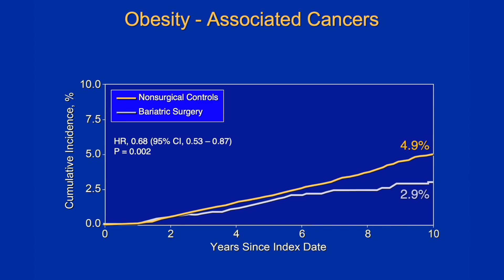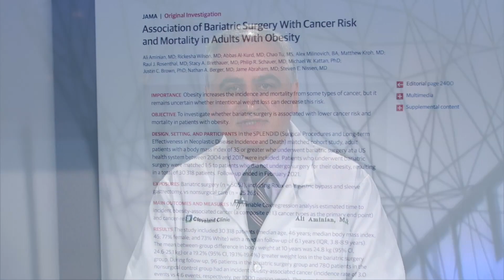2023 CR Forum Top Ten| Assoc. of Bariatric Surgery With Cancer Risk and Mortality in Adults Obesity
Although the link between obesity with diabetes and cardiovascular disease is well-known, most people donâ€™t know that obesity is one of the leading causes of cancer. Currently, in the United States, 40% of people have obesity. It is estimated that by 2030 (only 8 years from now), 1 in 2 Americans will suffer from obesity and 1 in 4 will have severe obesity. Accordingly, obesity is poised to take the top spot from smoking as the leading cause of cancer in the United States. The C.D.C. estimates that the 13 types of cancer linked to obesity make up 40 percent of all cancers diagnosed in the United States each year.   The unanswered question is that if we help patients to lose weight and keep the weight off for a long time, can we decrease this risk? Are the negative effects of obesity on cancer development reversible or irreversible?   The SPLENDID study followed more than 30,000 adults with obesity to provide an answer to this important question. It found that over the course of 10 years, those who underwent weight loss surgery had a 32 percent lower risk of developing cancer and a 48 percent lower risk of dying from cancer, compared with a similar group of people who did not have the surgery. On average, the people who had weight loss surgery lost about 55 pounds more than those who did not over the course of the study. The study found that the more weight people lost, the more their cancer risk fell.   The study concluded that if we help patients to lose weight, we can significantly mitigate the risk of developing cancer and dying from cancer. Given the epidemic of obesity, these findings have significant public health implications. The findings of the study were widely covered by major media outlets such as Time magazine, Washington Post, and New York Times.